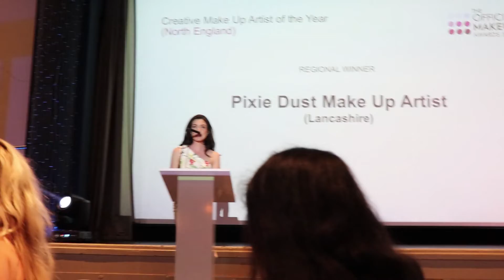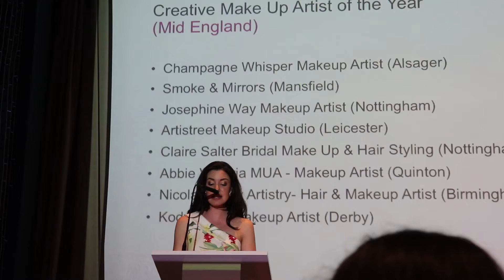I WON CREATIVE MAKEUP ARTIST OF THE MIDLANDS UK AWARD - THE OFFICIAL MAKEUP AWARDS 2019 - MUA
I became a finalist for the UK's biggest makeup award ceremony 2019. I attended the Mecure Hotel Manchester and won Creative Makeup Artist of the year (Mid England) and wanted to share my journey with you all.

Much Love
Kody

✔ MAKEUP TREATMENT £20 OR £25 INCLUDING LASHES.
✔ Professional & friendly approach.
✔ Beautiful looks and images can be re created.
✔ Full support & unlimited chatting throughout your planning.
✔ Bridal/prom events makeup available.

I cover various aspects of makeup, including bridal makeup and evening makeup.

I use a range of brands and will only use products on my clients that I truly believe are fantastic quality.